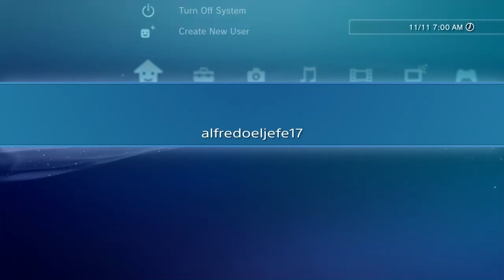Journey, trofeo / trophy, Pruebas / Trials